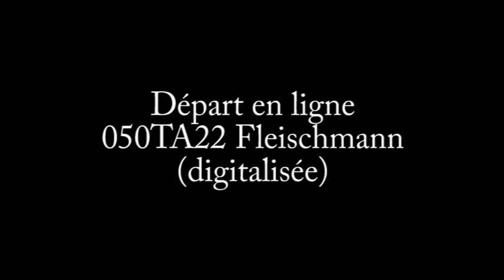050TA 22 Fleischmann digitalisée.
Mise en place d'un décodeur Roco 10884 de 1A sur une 050TA22 de Fleischmann.